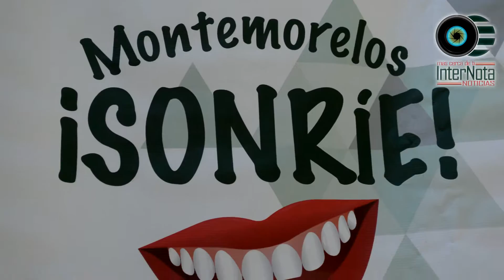LLEVAN UNIDAD MOVIL DENTAL A GIL DE LEYVA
Montemorelos_ Durante esta mañana se brindó el servicio dental en la Unidad Móvil Dental, la cual fue llevada por la Presidenta del DIF; Laura Alanís de Treviño  quien estuvo presente para dar por iniciado el apoyo.